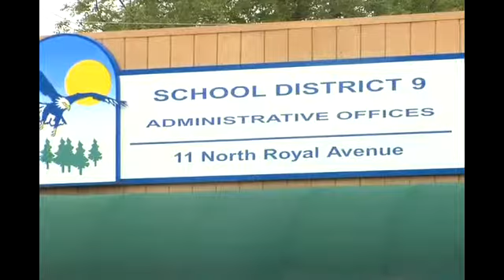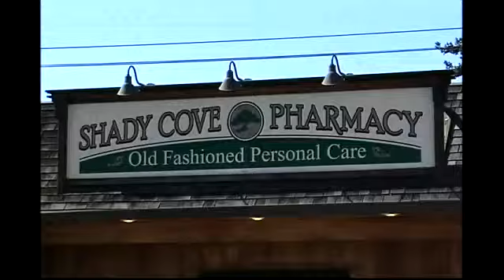local first-grader misses bus stop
Justin
Matthews/KTVL.com

                EAGLE POINT, Ore.-  A seven-year-old boy did not get off the
school bus when he was supposed to, leaving his family very worried.

                He
suffers from severe hemophilia and needs his medications twice per day.

                "One of
the big scares behind him not being home on time was the fact that he was going
to miss his pain medication and also the infusion he needs to clot his blood,"
said Kelly Pintarellli, the boy's mother.

                Jackson
County School District Nine has put a camera in the bus to make sure this doesn't
happen again.  They are also cracking
down on the log that driver's keep, tracking students who come on and off the
bus.